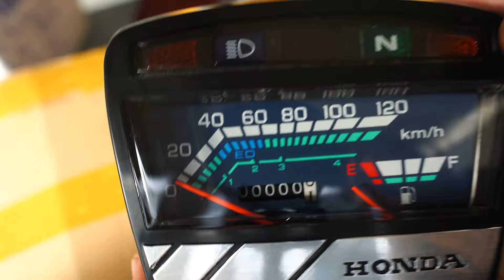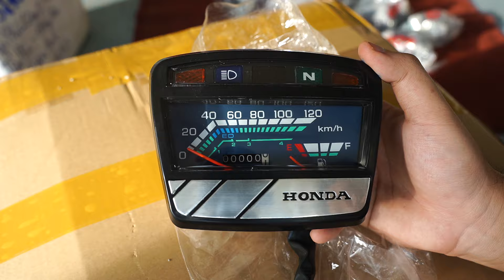ĐỒNG HỒ DREAM THÁI LOẠI 1 (NHẬP THÁI) ✅giá sốc 270K/BỘ 🔴rẻ nhưng chất lượng xịn nha